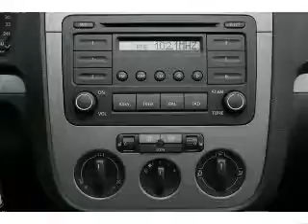2007 Volkswagen Jetta - Mission KS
Year: 2007
Make: Volkswagen
Model: Jetta
Trim: 2.5
Engine: 2.5 liter inline 5 cylinder 20 valve
Transmission: 6-Speed Automatic
Color: Black
Mileage: 81673
Address:
6819 Johnson Drive